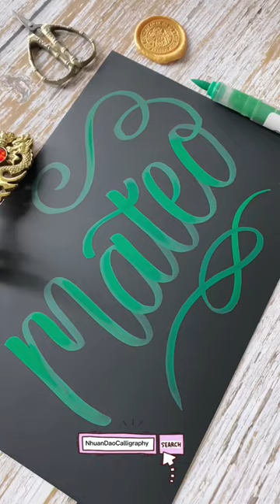🥰Hi Mateo🌹🥰Modern Calligraphy & Hand Lettering🥰NhuanDaoCalligraphy